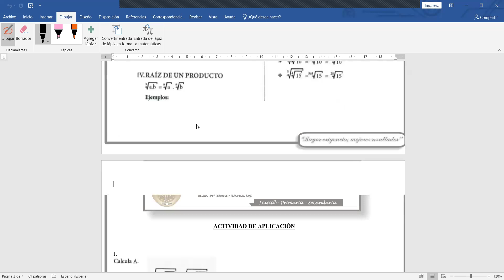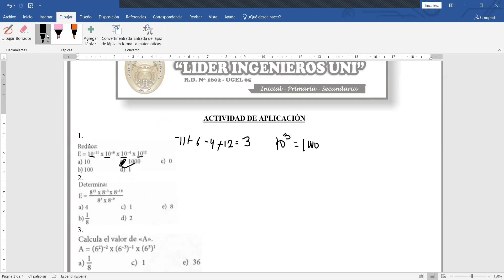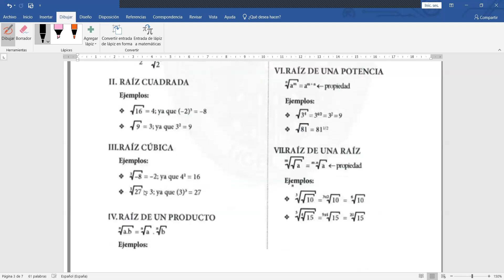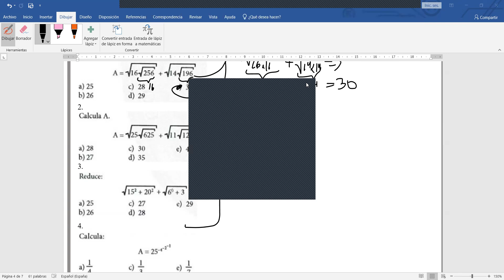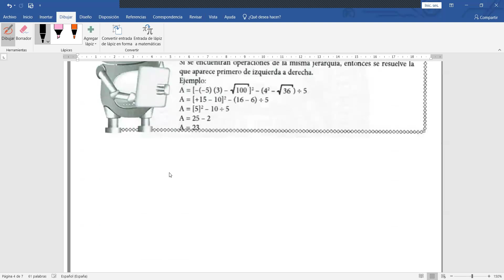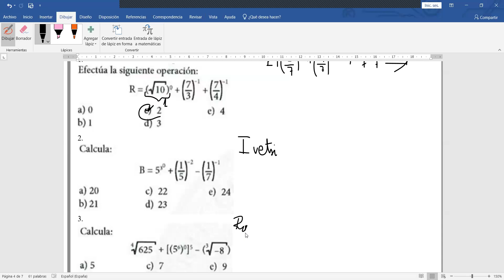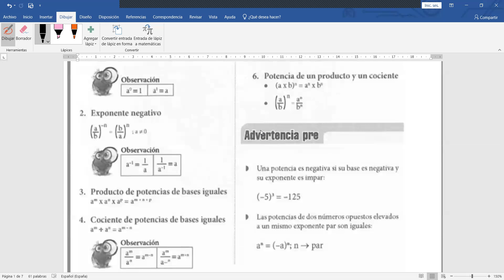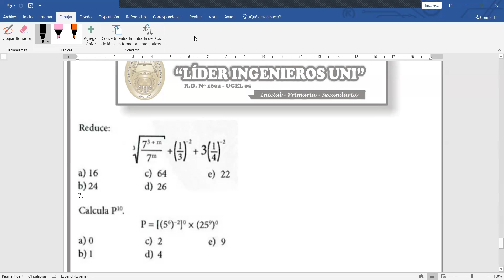TEMA 8 ARITMETICA SEC I